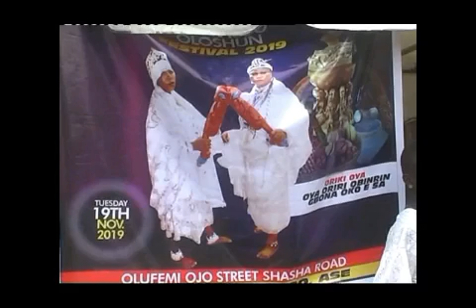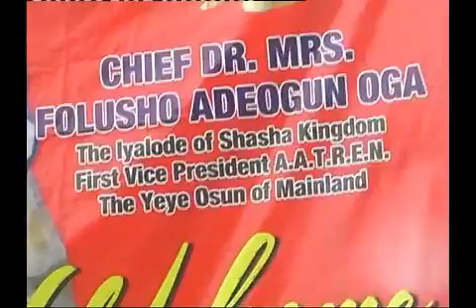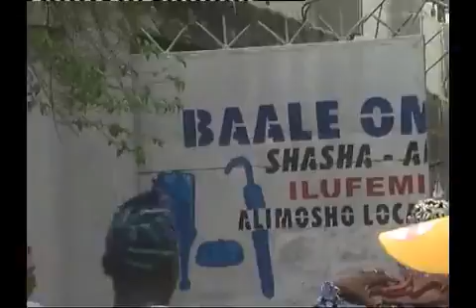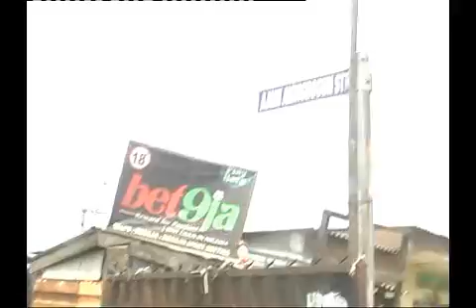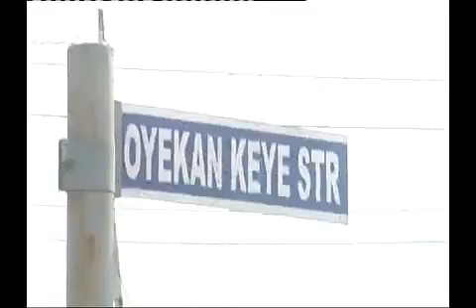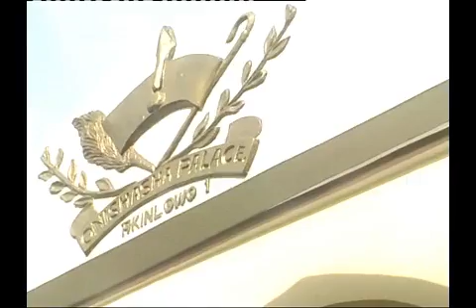ALARAIGBO OLOSUN ORISUNMBARE Festival (OYA OUTING)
ALARAIGBO OLOSUN ORISUNMBARE Festival (OYA OUTING)  On the  19th November, 2019.